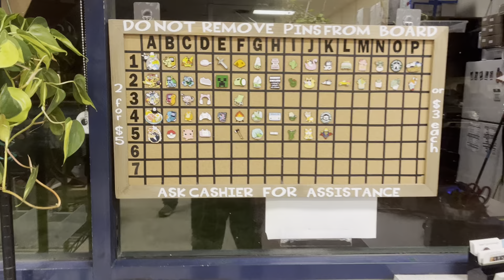New Lapel Pin Board.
We sell pins. It started as cats pins for a fundraiser for the rescue cats. One thing led to another and three years later…here we are.  Love this new set up. Our old set up limited is to 40 pins.